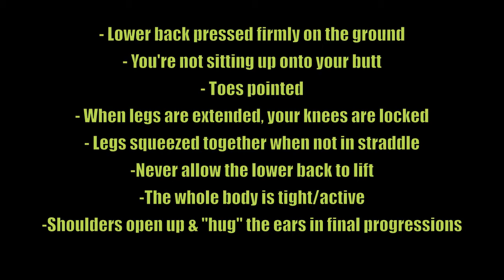Hollow Body Progression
Timothy Bell demonstrates great progressions towards building strength in the hollow body position!